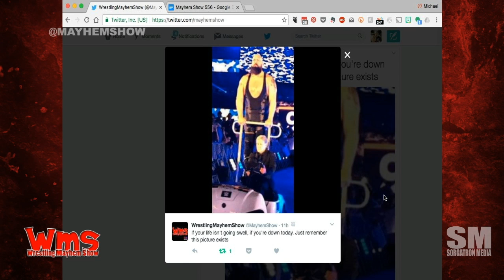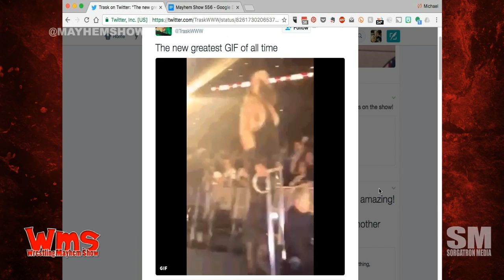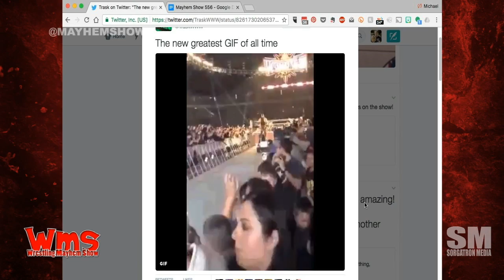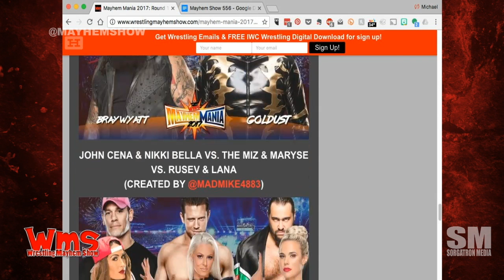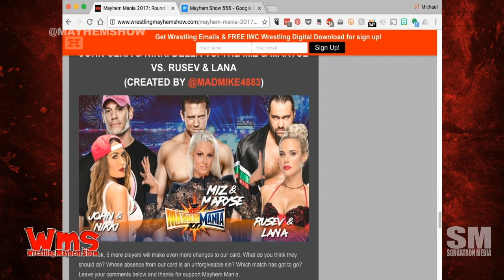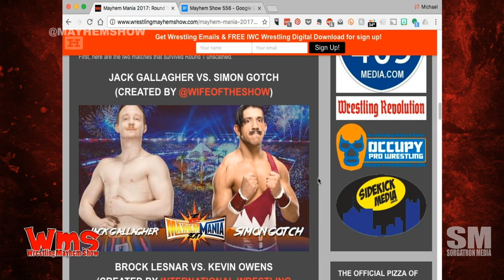Wrestling Mayhem Show 556: Very Violent Care Bear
We've got RWA ring announcer, Burt LeGrande, on for Wrestling Mayhem Show 556.  He is joined by Rob, Larry, Matt, Sorg, and Mad Mike, as we talk what's happening in the world of wrestling this week!

 We're sharing some thoughts on the Royal Rumble - including a Mayhem Voicemail from Mad Mike!
We're making bets with foreign currency. Because we can.
Mad Mike and Burt LeGrande are sharing conspiracy theories about Royal Rumble numbering.
Larry's beef with the Royal Rumble was Ellsworth not eliminating Braun Strowman!
Sorg couldn't tell between Royal Rumble pre-show and actual show because pre-show matches were that good.
Matt is calling for WWE to use marathon bibs for Royal Rumble entrants in the future.
We're sharing our thoughts on Bayley vs Charlotte at Royal Rumble.
The many characters of John Cena is a thing we're discussing on tonight's show!
We're sharing our thoughts on NXT Takeover San Antonio.
It was a strong sign game atthe Royal Rumble.
Mike figured out how to move like Nakamura. (Hint: it involves copious amounts of alcohol!)
Thanks to Brandon for sharing the Universal Champion belt redesign news.
New Day needs to win Money In The Bank - we need to see it with a great faction!
Fandango and Tyler Breeze as Reno 911 members is the best!
Shout out to Friend Of The Show Delilah Doom on her appearance on Smackdown LIVE.
This week's Big Question: What one wrestler you would have and what weird MTV-style gimmick they would they have for a show?
From Matt - He would go with RJ City as a pregnant 16-year-old.
It's Mayhem Mania time with Matt!
Follow our stable on Twitter: Burt LeGrande (@RealOSBL), Rob Brown (@RobBrownPA78), Mutilator Larry (@MutilatorLarry), Matt Carlins (@MainstreamMat), Mike Sorg (@sorgatron), and Mike Rohrssen (@MadMike4883).